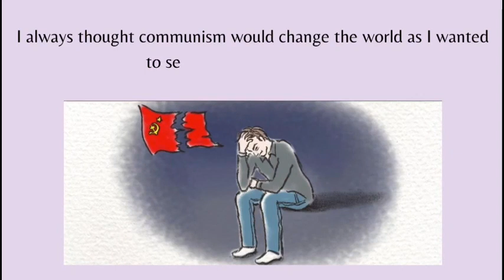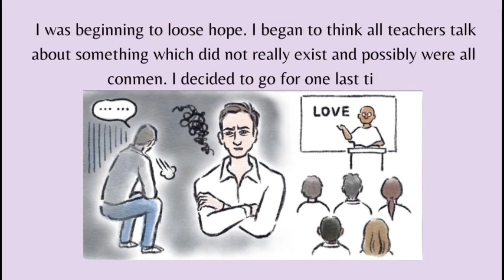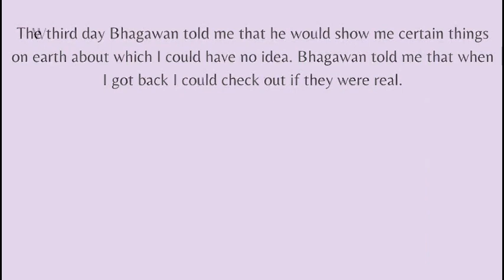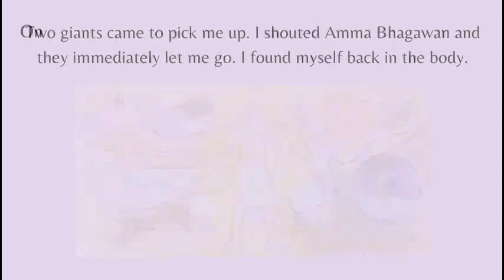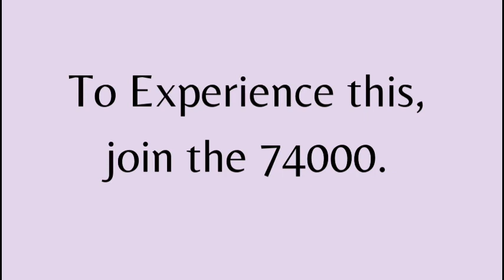Meditation #24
Read, Contemplate and Meditate on the narration in the video, it will take you into Altered States of Consciousness.